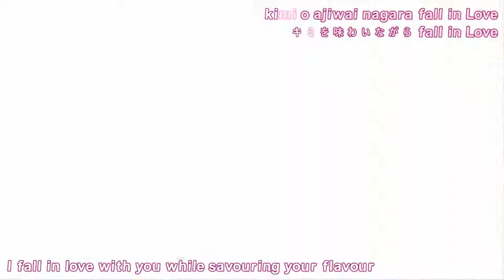Dagashi Kashi – Ending Theme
Anime: Dagashi Kashi
Episode All

Informations:
English Title: Dagashi Kashi
Episodes: 12
Aired: Jan 2016 to Apr 2016
Genres: Comedy, Gourmet, Slice of Life
Duration: 24 min. per ep.
Studios: feel.